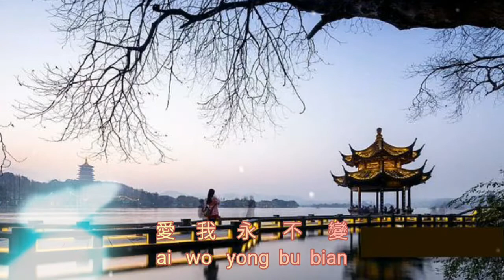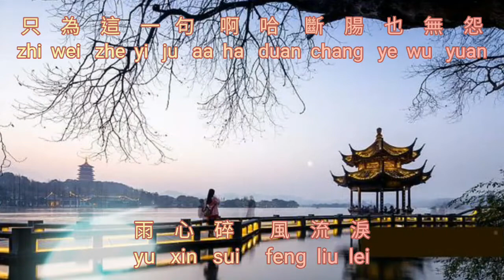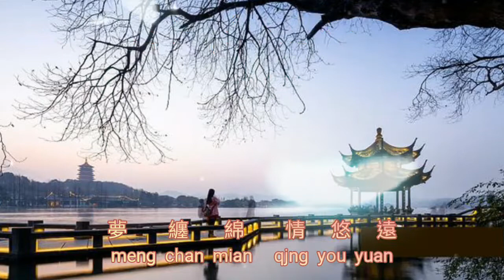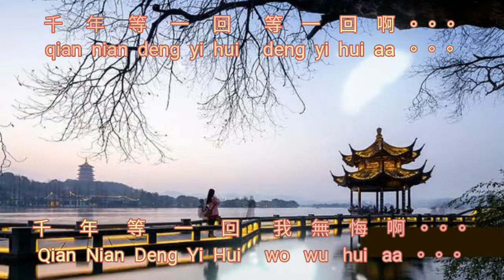Qian Nian Deng Yi Hui { 千年等一回} versi vocal 高勝美 - Gao Sheng Mei